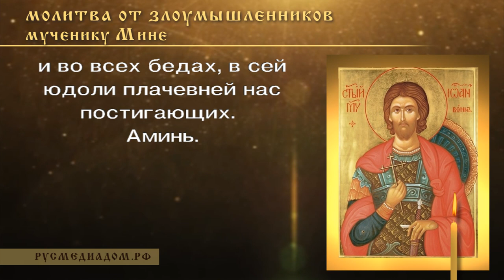Молитва от злоумышленников мученику Мине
О, страстотерпче святый мучениче Мино!

Взирающе на икону твою и поминающе цельбы, тобою подаваемые всем, с верою и благоговеинством к тебе притекающих, припадаем ти и, преклонше колена сердец наших, от всея души нашея молим тя, буди нам ходатай пред Господом и Спасом нашим Иисусом Христом о немощех наших, сопутствуй и утешай нас во время скорбей наших, даруя нам память о гресех наших, помогай в напастех и треволнениях мира сего, и во всех бедах, в сей юдоли плачевней нас постигающих.

Аминь.